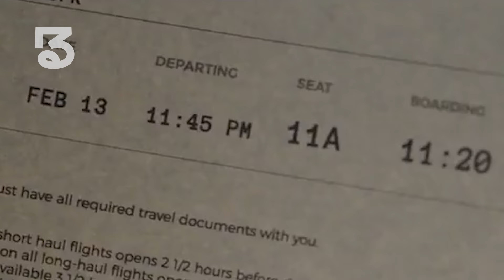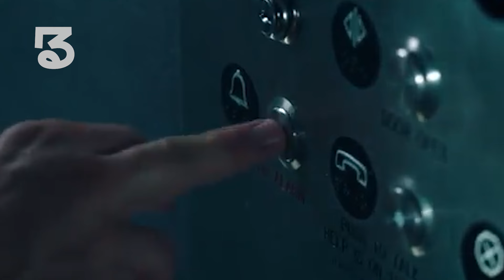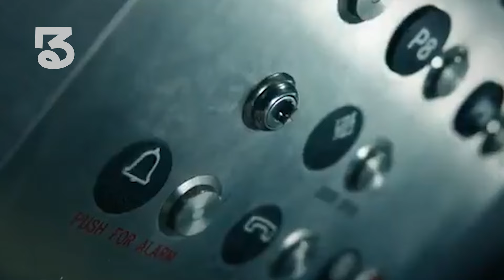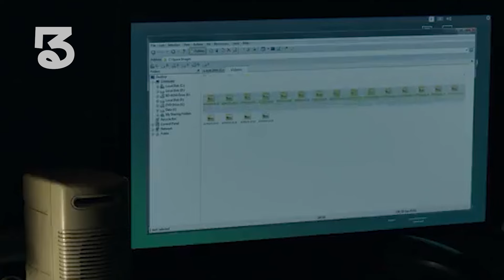He was Obsessed With This Girl, so He Set Her Up